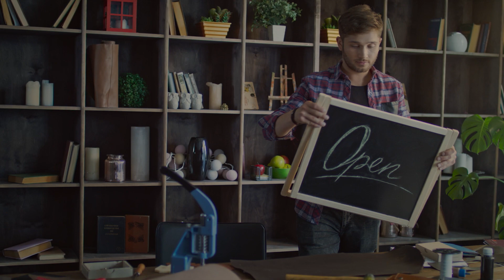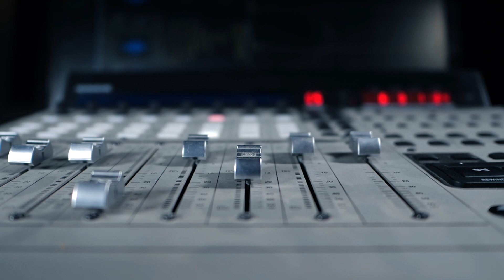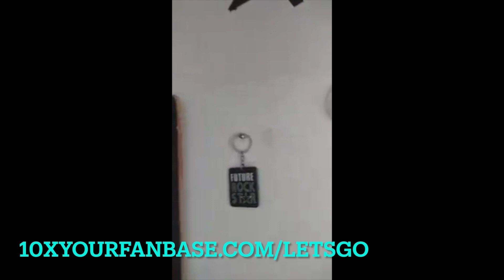Your Music Dreams Are Closer Then You Think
Join The 10x Your Fanbase 5 Day Spotify Challenge

How to Write and Release Your First Song Book:

Free Webinar How I Got over 800,000 monthly listeners

Free Book: Fighter 5 Keys To Conquering Fear & Reaching Your Dreams